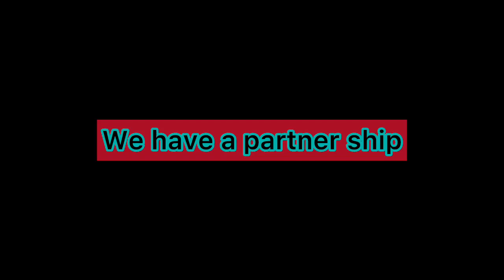Skibidi toilets attack the pizzaplex season2 episode 2 //VrChat Skit// TSP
Glamrock Freddy: inotjoshua
Neo Freddy:boopa the woopa
Skibidi toilets: inotbobo
Moon: sleepy
Sun: Poorman
Cameraman,speakermen and toilets: sleepy,inotbobo boopathewoopa